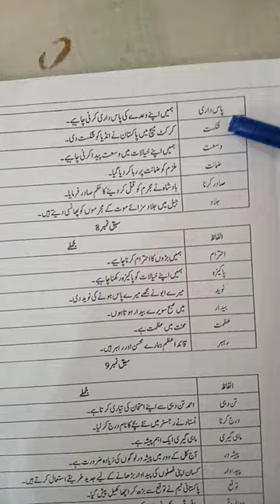urdu Alfaz jumlay mukammal book k asbaq for 5th class federal board